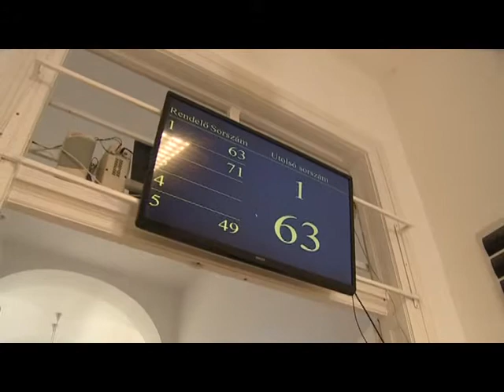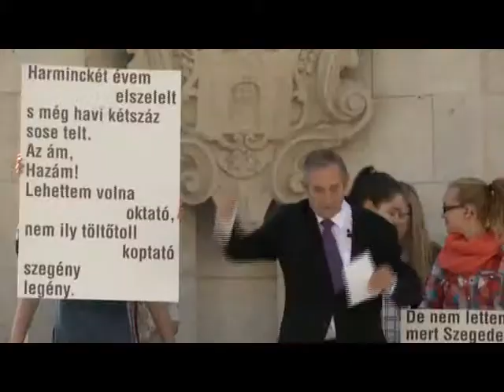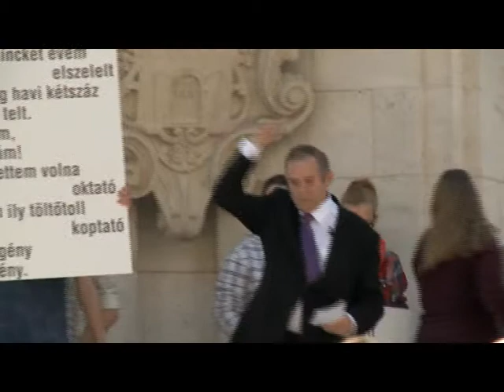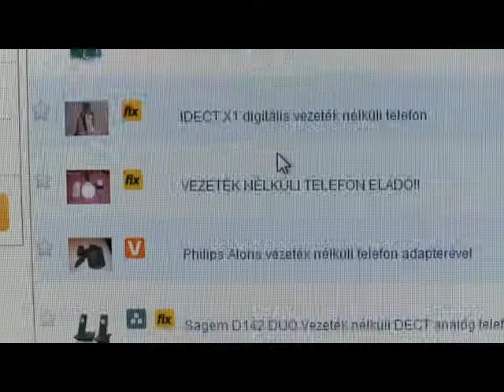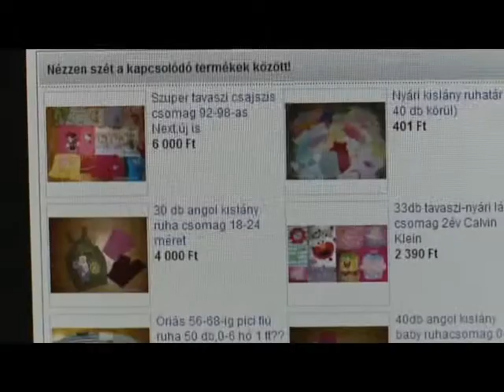Hírek 2015. április 13.